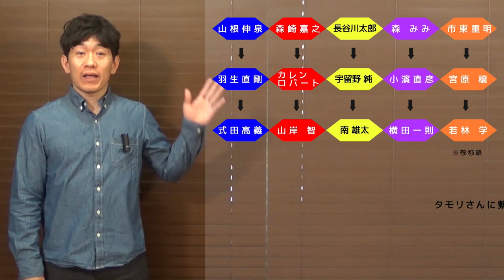【サッカー選手 松ヶ枝泰介】〇〇円で契約！はい！とは言えなかった。